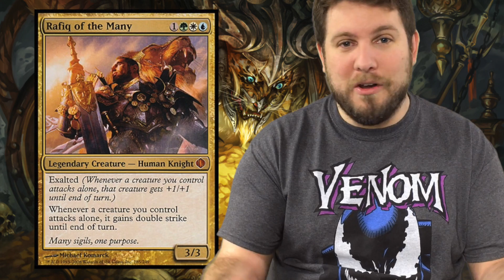Story Time: The Time I Cashed Out of MTG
Sometimes the grind of living, breathing & playing MTG gets to be too much and we think of quitting MTG. We think that selling off all of our MTG cards will yield a sense of enlightenment. Well, I did that awhile back. I sold all my MTG cards and thought that I was done with Magic: The Gathering.

Here is my story on when I cashed out of MTG.

Our current VOD schedule:
Magic: The Gathering (MTG): Monday, Wednesday, Saturday
Video Games: Thursday,
Board Games: Friday

Our Live Streams happen EVERY DAY from Wednesday to Sunday at 615 PM EST. If you want to know what we are streaming, check out our pinned Tweet on Twitter, or hit us up in the comments!